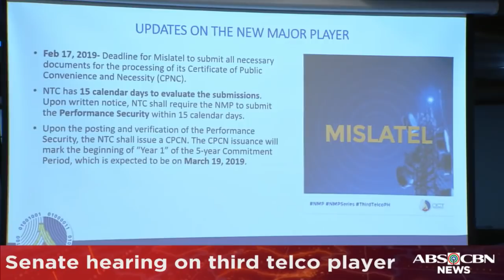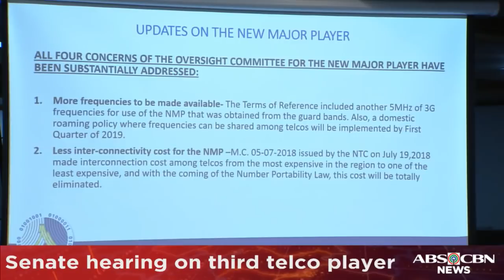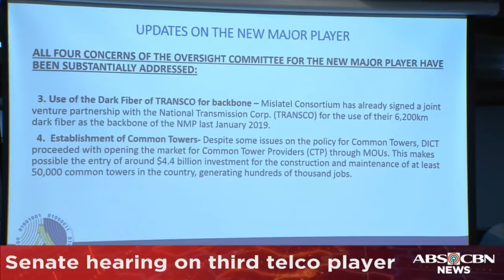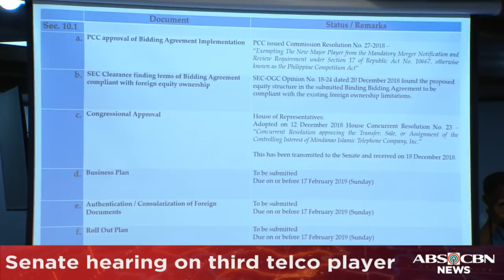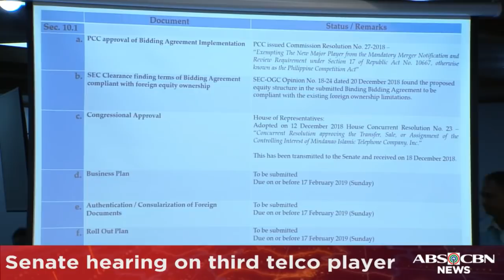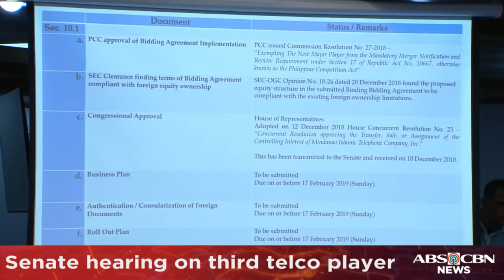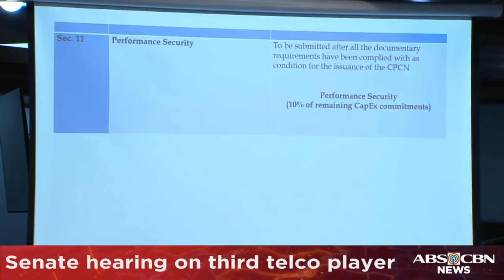WATCH: Davao-based tycoon Dennis Uy attends Senate hearing on third telco player | 24 January 2019